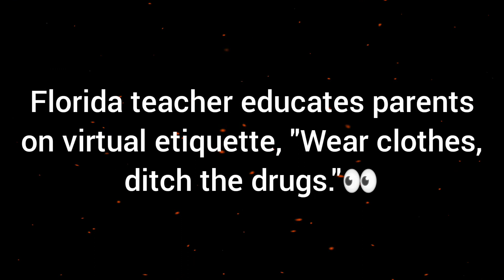Florida Teacher Educates Parents On Virtual Etiquette, "Wear Clothes, Ditch The Drugs." Issa Podcast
Hey Guys!! Today YourFavoriteBesties chime in on a Florida teacher who educated parents on virtual etiquette.

About us: We're just two besties (best friends) who way in on the news that we find. It's all in fun!

Instagram YourFavoriteBesties

Thanks for listening! Like I always say there’s always another story to be told but for now byyee